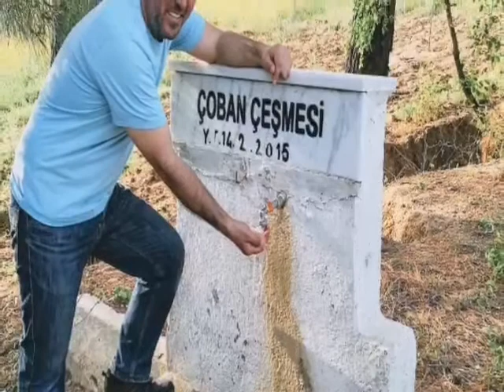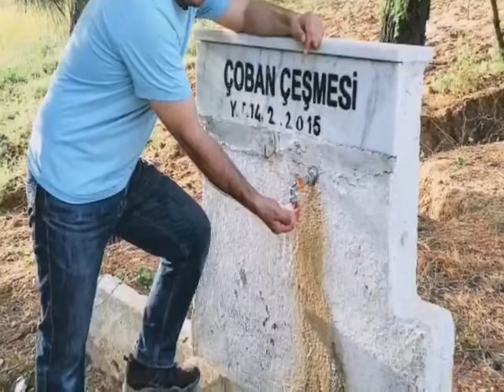ÇOBAN ÇEŞMESİ / F. Nafiz Çamlıbel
Okuyan: Abdullah Karaceylan